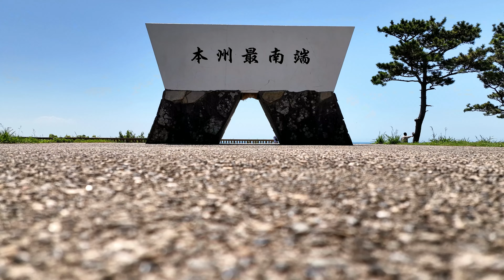紀伊半島ーOPENINGー【4K】三重・和歌山・奈良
2020～2023年に撮影した映像の総集編
未編集で公開していない映像を多く使用しています。